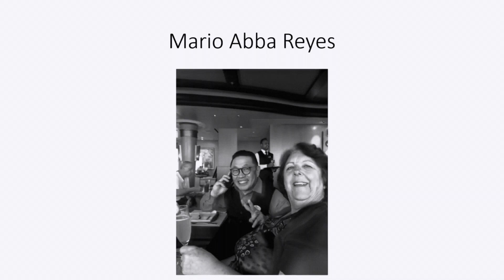Tour boat accident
Passengers from Independence of the Seas on an excursion, tour boat capsizes and all were rescued, however there was one fatality